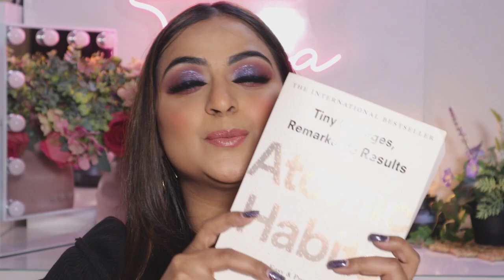MAKEUP AND SKINCARE FAV'S || OCTOBER FAVORITES 2022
I hope you guys are doing well. I thought of sharing my October Favourites . These are the products that I have tried in the month of October and I loved .

Music I used : ♪ Marshmellow (Prod. by Lukrembo)

1.  Zara Perfume SOLEIL DECADE

2. Bath & Body Works In the Stars Ultimate Hydration Body Cream on Nykaa

3. Kingdom Of Lashes Amy Eyelashes on Nykaa

4. Nykaa Matte Luxe Lipstick - Avocado Toast on Nykaa

5. Maybelline New York Superstay Vinyl Ink Liquid Lipstick - Peachy on Nykaa

6. Daily Life Forever52 Sun Kissed Illuminator - ILU002 on Nykaa

7.  Atomic Habits by James Clear ( On Amazon it’s cheaper )